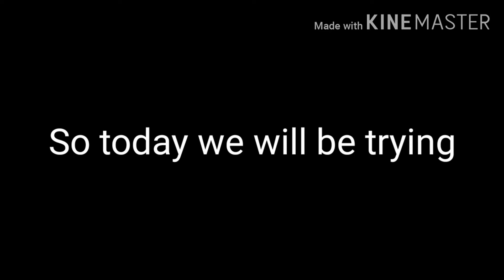Trying tower of dread {But everytime i die the music gets weird}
Hope you cookies liked vid bc i loved it! (You dont have to love it if i love it k)